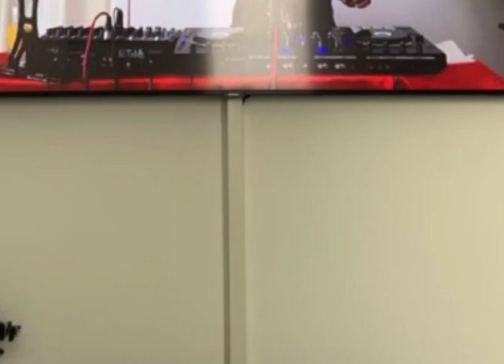MIX RÉTRO ZOUK LOVE DJ DAVID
MIX RETRO ZOUK    DJ DAVID